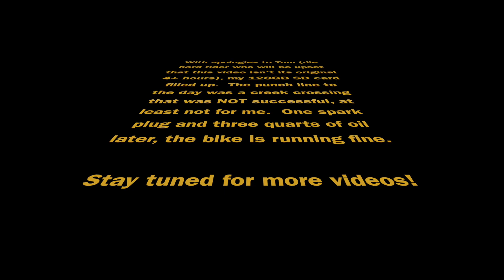AWESOME Dirtbike Single Track near Gunnison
Doctor Park Trail is a very long single track trail near Taylor Reservoir, which is between Gunnison and Crested Butte.  While there are several opportunities to exit this trail, on this day we were intent on riding the entire length (other than the part that is only for mountain bikes). The end of the ride ... which was unfortunately not filmed due to SD card size ... involved a creek crossing that didn't go as planned.  Enjoy!